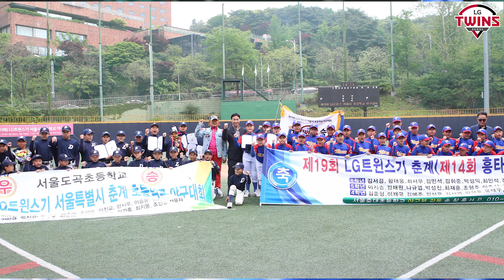youtube video #0-jsQ8pYKZg